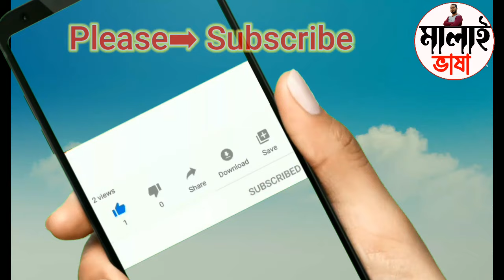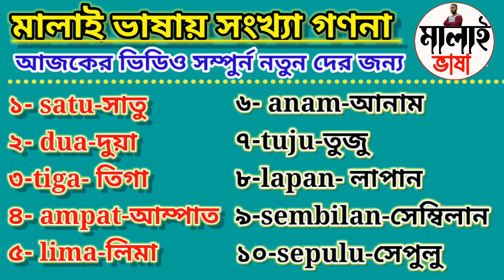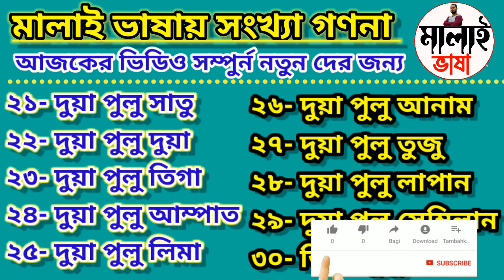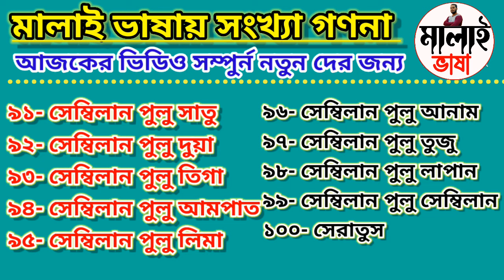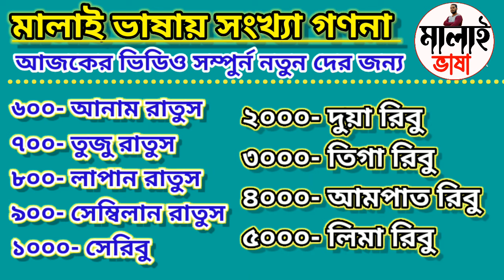মালয়েশিয়ান ভাষায় সংখ্যা গণনা ১থেকে ১০,০০০ দশ হাজার পর্যন্ত. মালয় ভাষা শিখার সহজ উপায় malay vasa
malai vasa.malaysian vasa. Malay vasay songkkha gonona.মালয় ভাষা শিক্ষা.